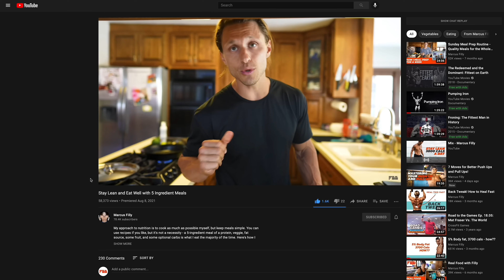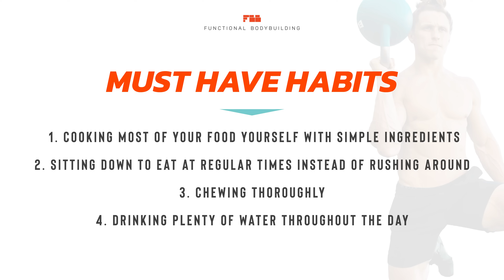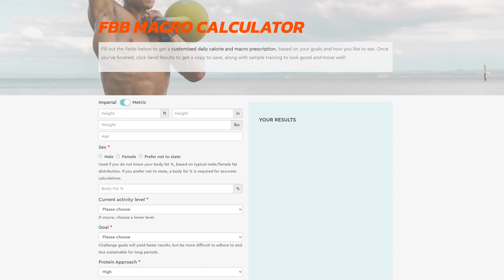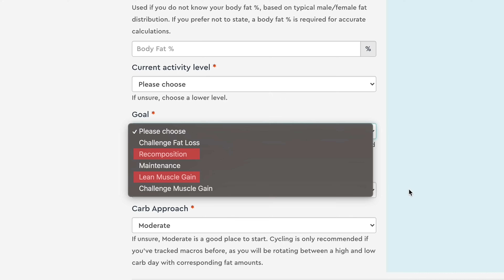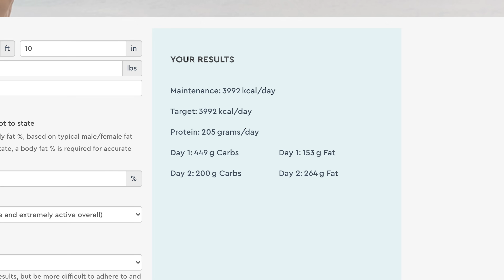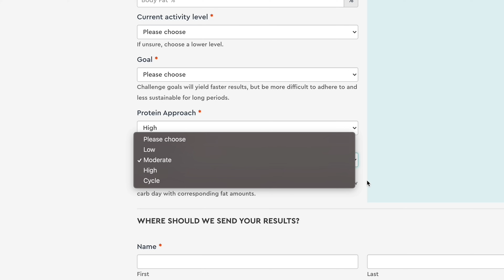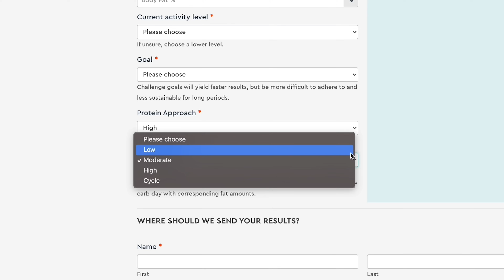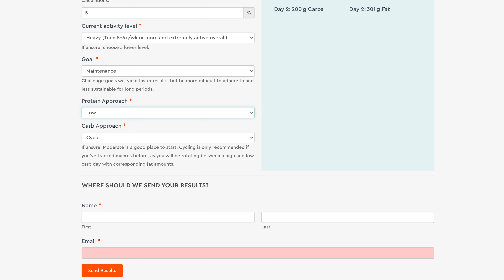How to Calculate Macros - Fat Loss and Muscle Gain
The magic macro formula for that lean, muscular look is here! Well, almost - before you make use of the tool I'm going to show you today, be sure you have a good nutrition foundation in place. And also remember that calories and calculating macros for fat loss and muscle gain is an estimate, and you'll need to test it out in your real life before arriving at a formula that works well for your individual needs.

But with that said, we made a FREE tool to make these numbers easier and avoid common mistakes - which also accounts for your goals, lifestyle, and preferences for protein and carb approaches. I'll walk you through it in this video and you can go give it a shot!

TIME STAMPS
00:00 Intro
01:23 Must Have Habits
03:28 STEP ONE: Avoid these common mistakes
04:38 Macro Calculator Intro
06:49 STEP TWO: Choose your goal
08:09 My Stats
08:31 STEP THREE: Get your macronutrients
08:51 Results
09:55 Protein Calculation
11:36 Carb Calculation
14:11 Fat Calculation
15:32 Email Bonus
17:39 Thanks!